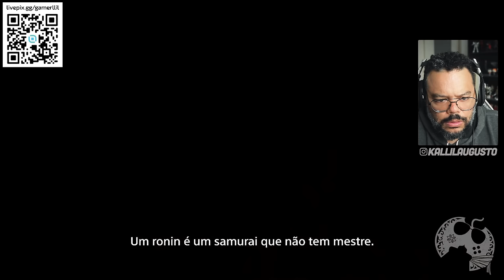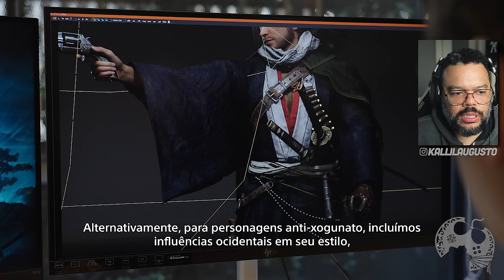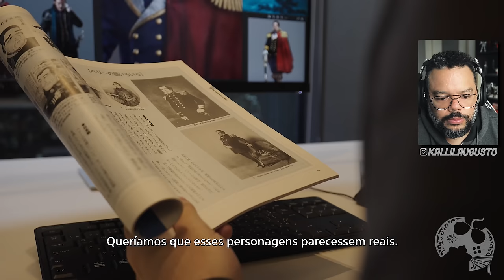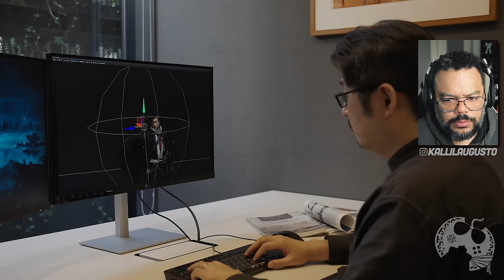RISE OF THE RONIN ESTÁ MAIS INTERESSANTE DO QUE EU IMAGINAVA - A CAUSA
Neste vídeo vamos reagir a RISE OF THE RONIN em sua mais recente coleção de vídeos curtos exibindo muito do combate do game e cada categoria de arma disponível no jogo. Eu achei DO CARAMBA!

Me Contate

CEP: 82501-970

Kallil Augusto

Hashtags